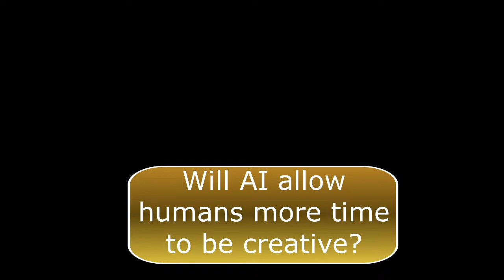Oren will AI give us more time to be creative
What jobs will Artificial Intelligence will be taking away from humans in the next 10 years? I recently talked with Oren Etzioni at Startup Grind and heard some interesting insights you should hear. It will be talking away many jobs but adding others. Which job will be the last to be taken over by AI? You will be surprised to hear.